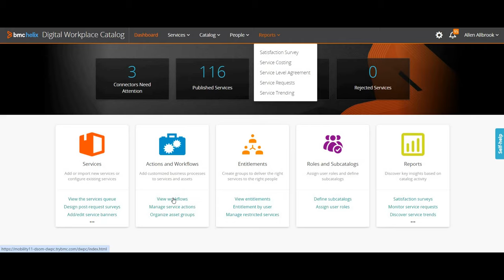BMC Digital Workspace Catalog Training